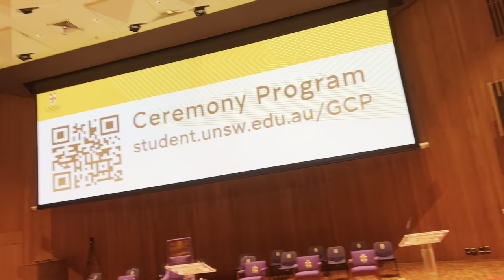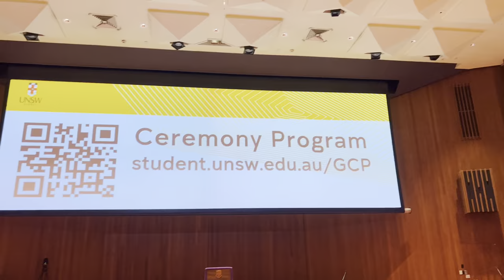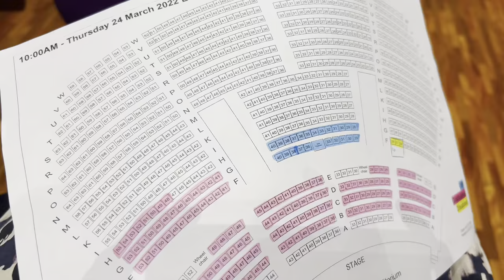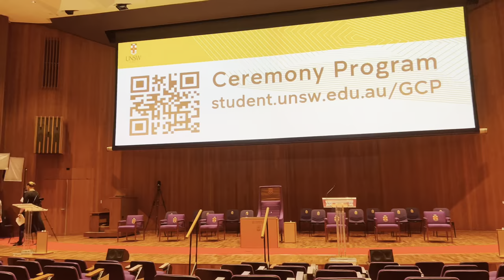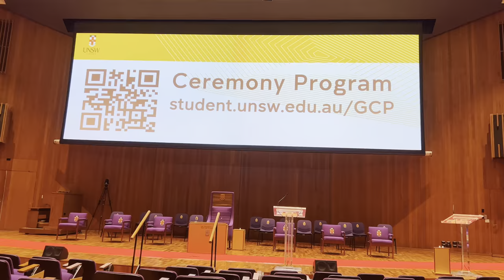Graduation UNSW Sydney…. Sydney - Australia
Here are some captures of Graduation Ceremony from UNS Sydney happened from 21/3/2022 to 26/3/2022, it was a successful one even though we had to face with bad weather, restriction with new Variants from Covid19. These ceremonies are for whom couldn’t attend their graduation since the lockdown and restrictions from international flights which shut down in March 2020.